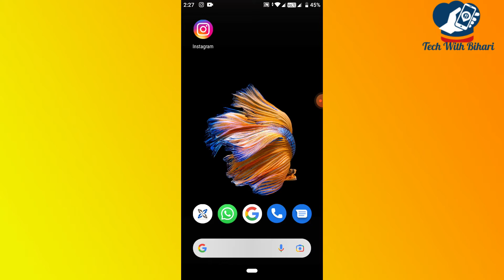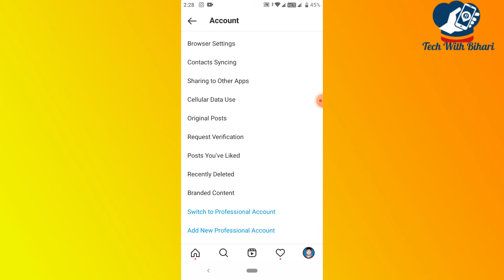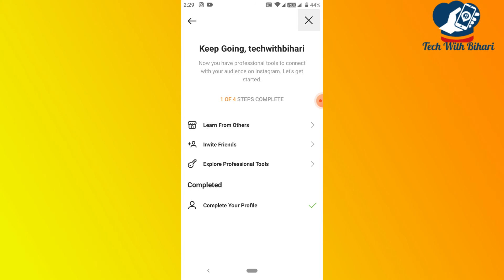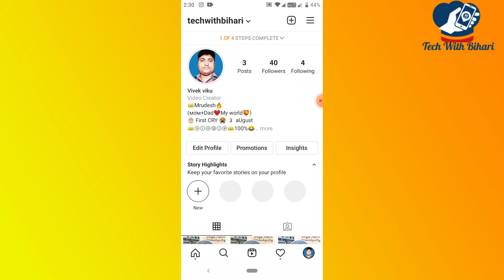Instagram me Category kaise kare | How to add Category in instagram in hindi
Message Me if You have any problem:

Gatues I Used:
Content Cover👉
custom instagram category
all instagram categories 2021
instagram business categories 2021
does instagram category matter
creator categories on instagram
top instagram categories
all instagram business categories 2021
instagram category label funny
Does category matter on Instagram?
How do you create a category on Instagram?
How do you change your Instagram category?
What is the most popular category on Instagram?